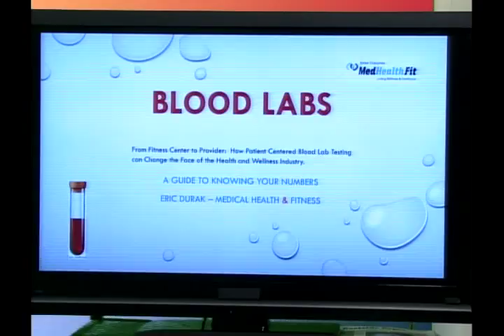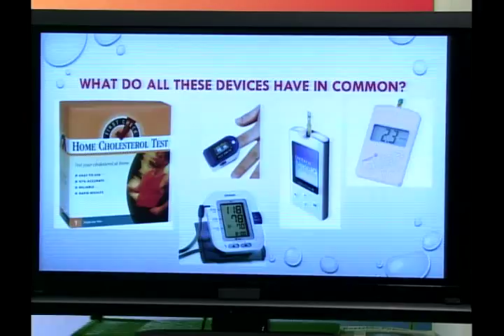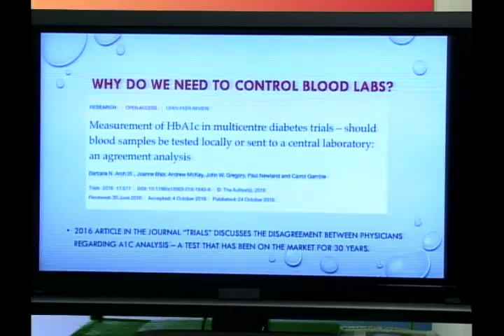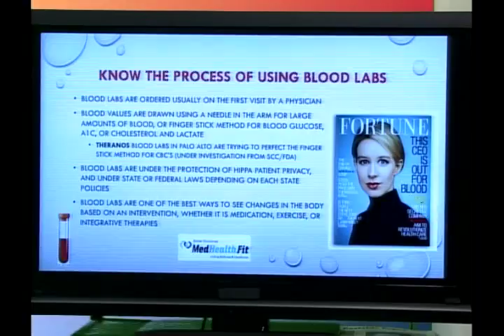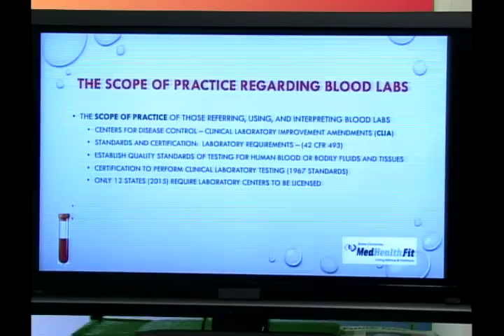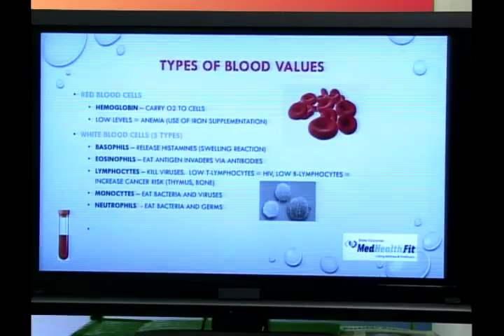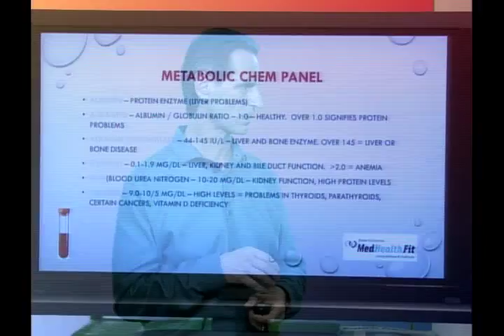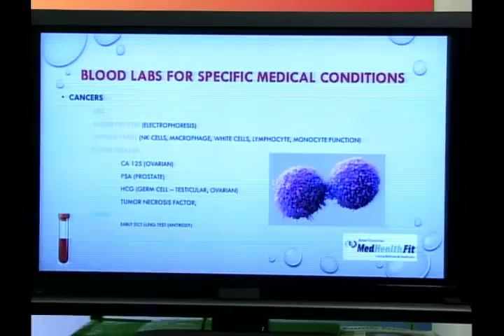Consumer and Health Blood Labs - Part 1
With the advent of online consumer blood lab companies - anyone can become a member of an online program - select their labs, pay much less than traditional medical labs, and work with their trainers, coaches, therapists, and other health professionals to learn about their physiology through blood labs.  Online programs are making it much easier for direct-to-consumer programs and regular testing procedures.